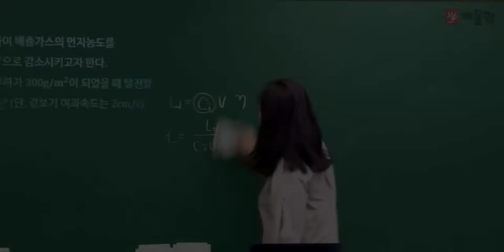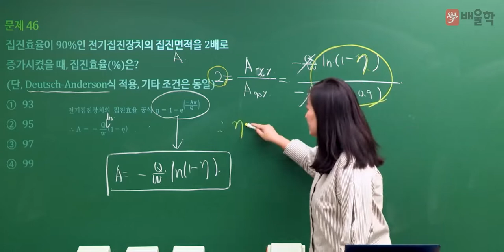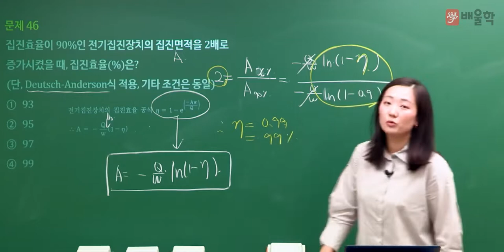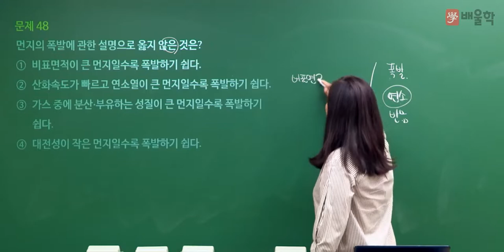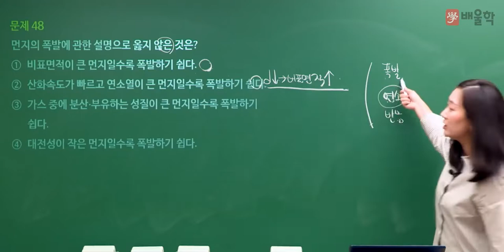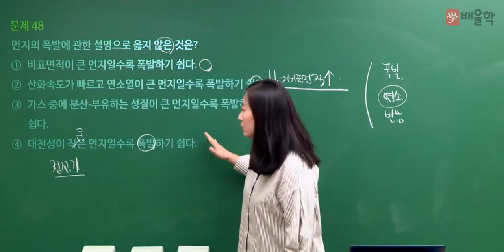[대기환경기사 필기] 2022년 2회 필기 기출 풀이 3과목 대기오염방지기술 2 - 고경미 교수님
2022년 2회 대기환경기사 필기 3과목. 대기오염방지기술 기출문제 해설 강의!